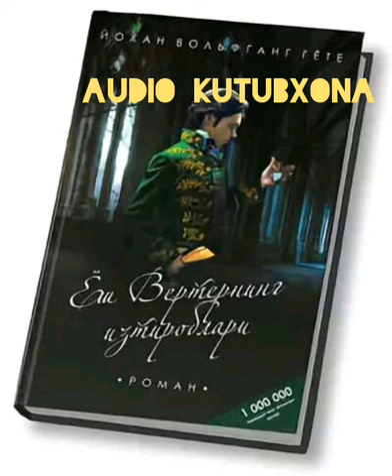"Ёш Вертернинг истироблари" сунги кисм.Йохан Вольфганг Гёте